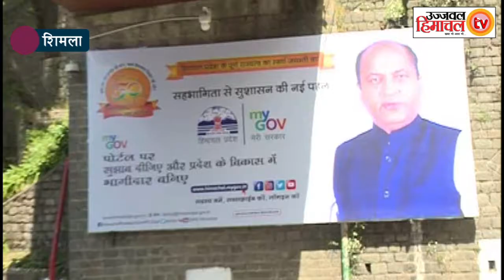ब्रेकिंग : देखें कोटा में बसें भेजने बारे क्या बोले मुख्यमंत्री